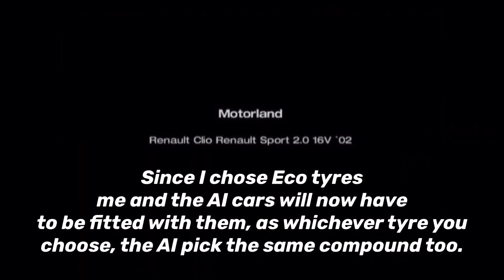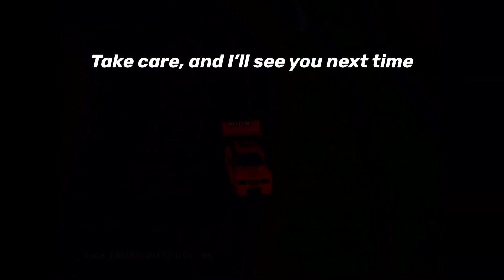What Happens if you give Race Cars Economy Tyres? (Gran Turismo 4)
6 notoriously hard to drive race cars on one ‘straightforward’ track with eco tyres fitted. What’s the worst thing that could happen?